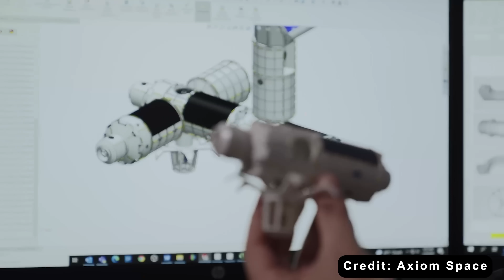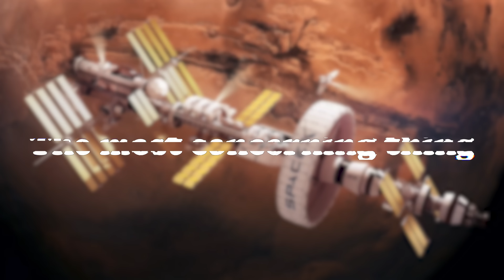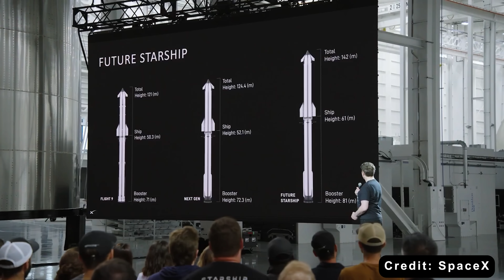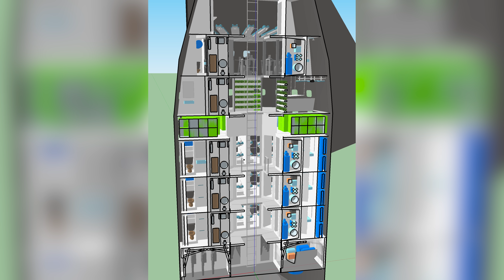ISS is in Big Trouble! SpaceX Shocked the Whole Industry to launch Starship's space station.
ISS in Big Trouble! SpaceX found Genius Way to Build Gravity Space Station Shocked China & Russia
Intro 0:00
The business of commercial space stations 0:45
SpaceX: The most concerning thing 3:36

What if the future of space isn’t about rockets going up… but people staying up?
While companies are fighting to build the first private space stations, SpaceX might already hold the winning card — and they haven’t even announced it yet.
Because the truth is, Elon Musk’s Starship could solve what other space companies call impossible.
And the craziest part? SpaceX may already be shaping that market right now, without anyone realizing it.
In today's Techmap episode, we’re diving into how Starship might quietly become the world’s first next-generation space station — and how SpaceX is already training the world to use it.
So, why should SpaceX jump into the business of commercial space stations? Let’s break it down.
Right now, Nasa spends over $3 billion a year just to keep the International Space Station running. But here’s the thing — private companies could do the same job for a fraction of that, somewhere between one to two billion annually. That would free up nearly $1.8 billion for nasa to rent lab space from private operators instead. In other words, astronauts stay in orbit, science keeps happening, and a whole new commercial space economy gets the boost it needs.
And that economy? It’s on track to explode — possibly hitting $1.8 trillion by 2035. Why? Because space is no longer just for astronauts. It’s becoming the next big business frontier — think space tourism, orbital research, biomanufacturing, and even movie production in zero gravity. Space tourism alone is growing by more than 25% a year and could pull in over $3 billion annually by the early 2030s.
Now, several companies are already racing to take the lead. You’ve got Voyager Space with its Starlab project, Axiom Space, Vast, and of course, Blue Origin. What’s driving all this momentum? A few key breakthroughs — reusable rockets that slash launch costs, massive low-Earth orbit satellite networks, and billions in private investment from major players like Janus Henderson. Together, these forces are creating a self-sustaining space economy where humans won’t just visit orbit — they’ll live and work there.
But let’s be real — it’s not all smooth sailing.